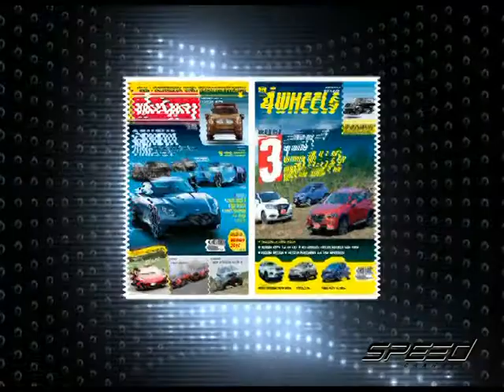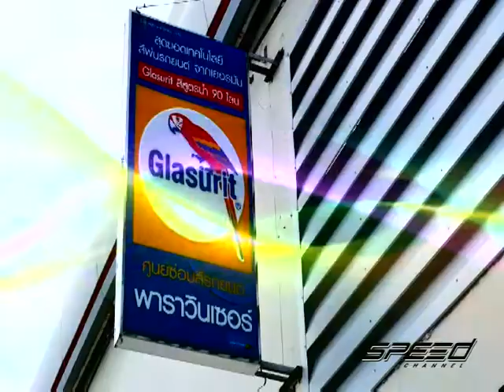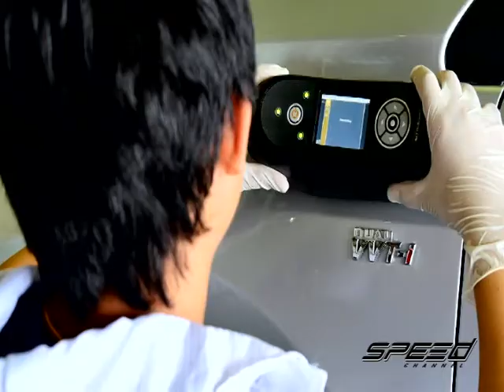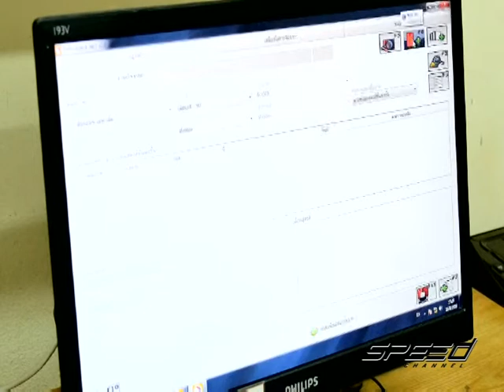Speed Talk OA 05 04 2017 B2